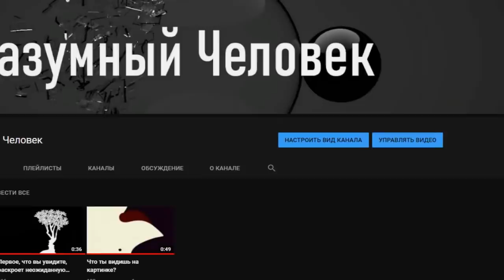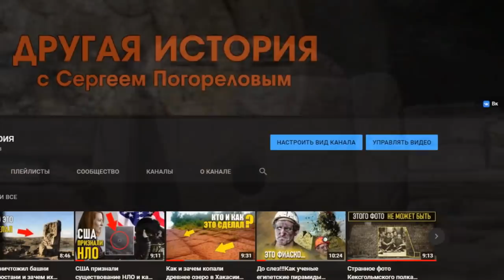Великая тайна дольменов. Моя версия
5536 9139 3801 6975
(Tinkoff, Погорелов Сергей Александрович)
Буду благодарен любой помощи, не важно 10 это рублей или 100.